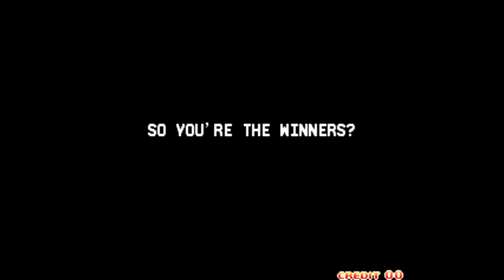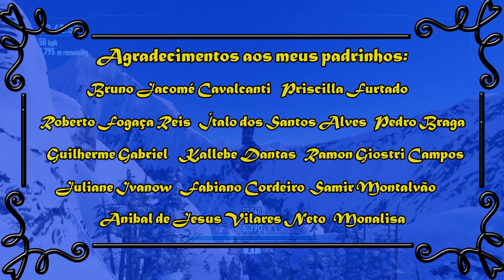Let's Play com o Amer: Kizuna Encounter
VIDEOGAME DO CHADÃÃÃÃÃÃÃÃÃÃÃO!!!